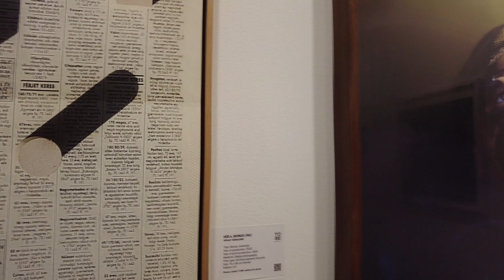ToBe Gallery at photo basel 2022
ToBe Gallery from Budapest at photo basel 2022